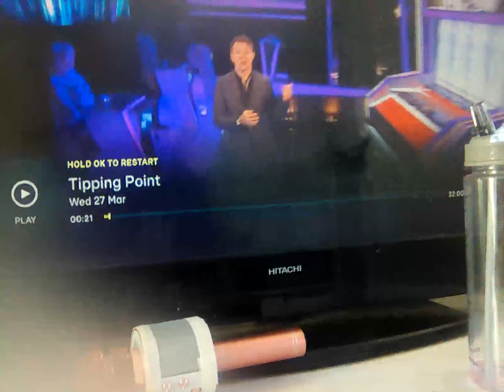27 March 2024